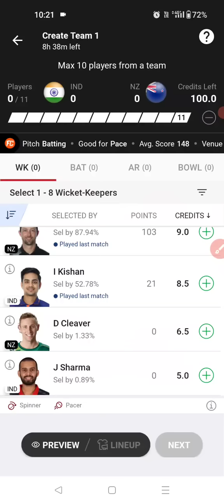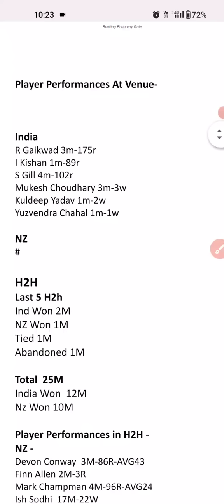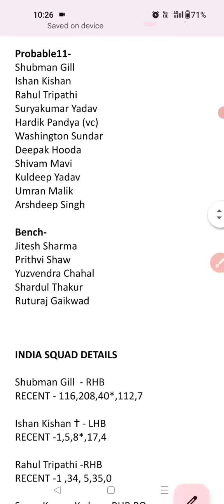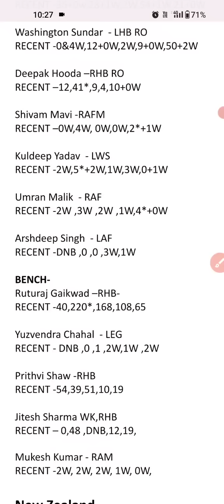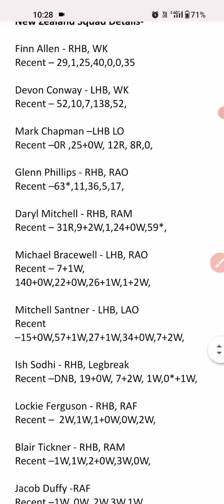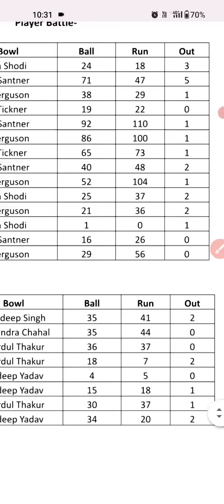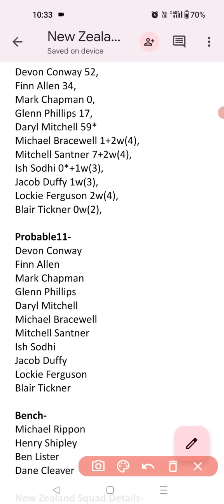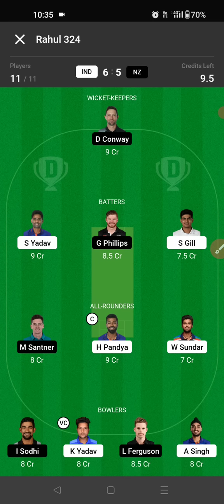IND vs NZ Dream11 Prediction | INDIA vs NEWZWLAND Dream11 Team | Fantasy Tips, Prediction, Lineup Xl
REFER CODE - FREELOT

IND VS NZ DREAM11 TIPS
IND VS NZ DREAM11 GL TIPS
IND VS NZ SL TIPS
IND VS NZ GL TIPS
IND VS NZ SL TEAM
IND VS NZ LIVE GL TEAM
IND VS NZ
IND VS NZ LIVE DISCUSSION
IND VS NZ LIVE
IND VS NZ PLAYER STATS
DREAM11 T10
DREAM11 CRICKET
IND VS NZ IMPORTANT PIC
DREAM11 REAL KING
REAL KING OFFICIAL
IND VS NZ CRICKET EXPERT
IND VS NZ
IND VS NZ DREAM TEAM
INDIA VS NEWZEALAND DREAM11 PREDICTION
IND VS NZ TIPS
IND VS NZ DREAM11 SL TIPS
IND VS NZ PITCH REPORT
IND VS NZ TEAM
IND VS NZ T20
IND VS NZ 2ND T20
IND VS NZ TEAMS
ABU DHABI T10
ABU DHABI LEAGUE T10
LPL FIRST MATCH TEAM
LPL
BBL LIVE
BBL TODAY MATCH
ABCA T10